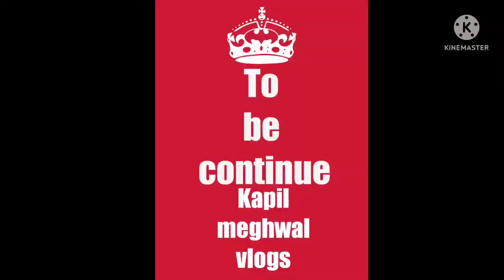Finally, भुआ के यहा जा रहे है